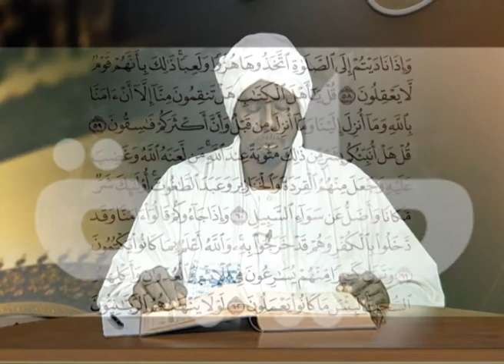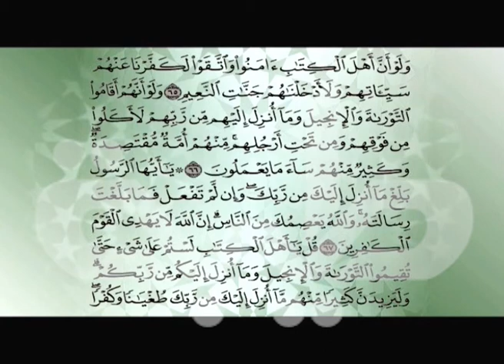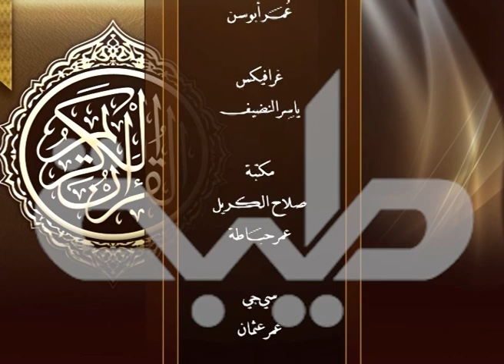قناة طيبة الفضائية - حق التلاوة - سورة المائدة - الآيات ( 59- 63)